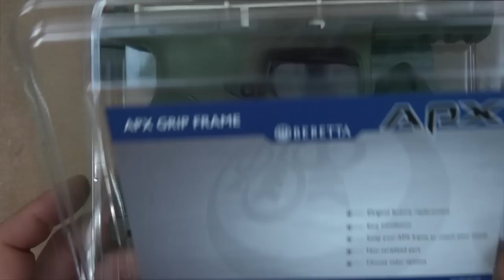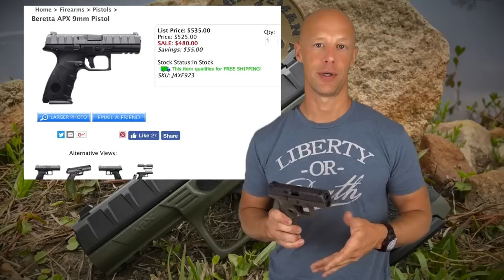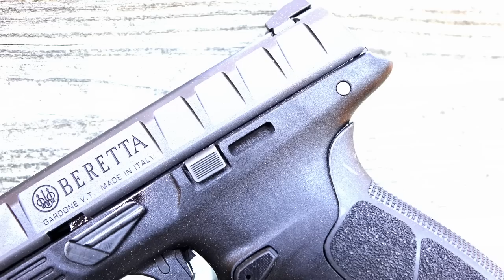Beretta APX 9mm Pistol Review (HD)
I do some shooting with the new Beretta APX 9x19 pistol including an accuracy test and go over the features of the gun along with what I think of it overall.

Instagram.com/seniorgunsngear